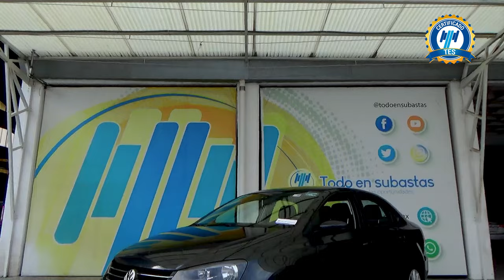Volkswagen / Vento / 2020 - 29121